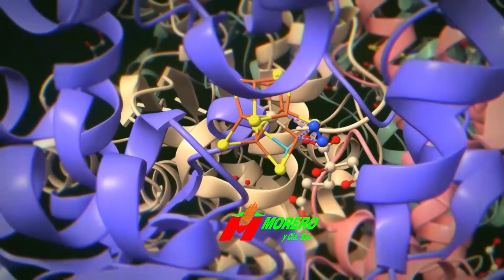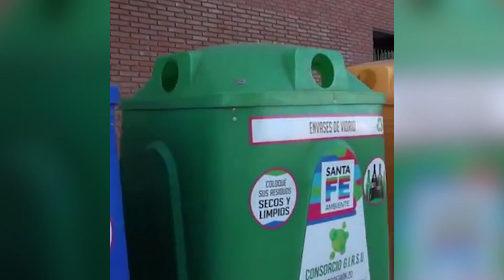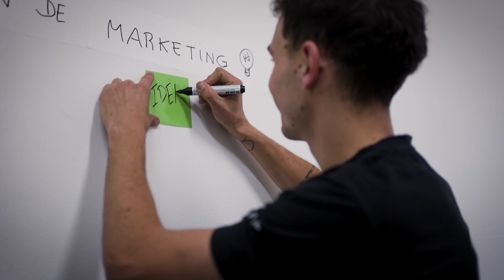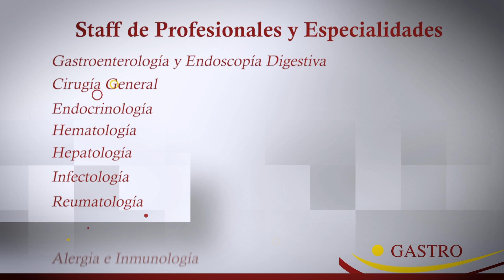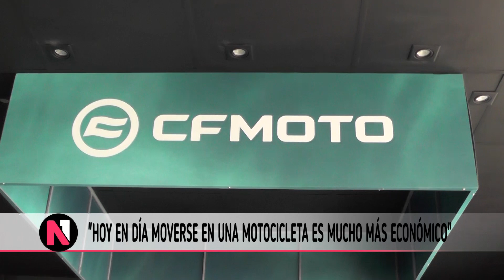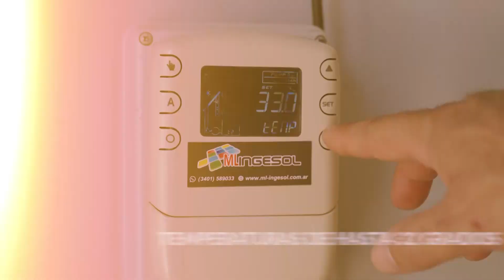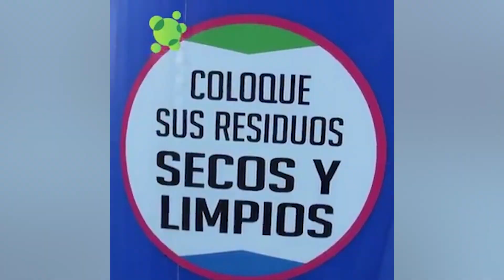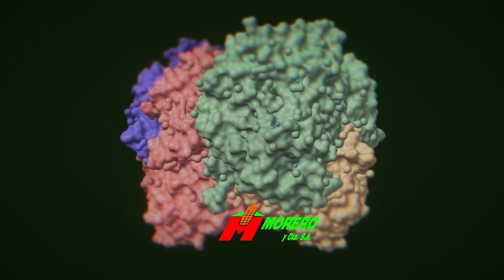SABADO 20 DE ABRILL